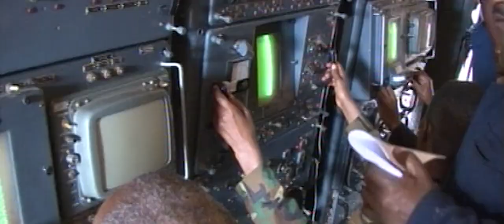Kassahun lema lebel bezabe ceming soon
Cornel. Bezabeh Pheteros new video